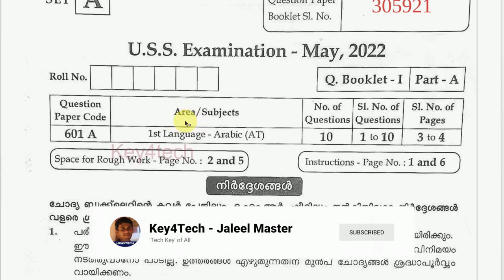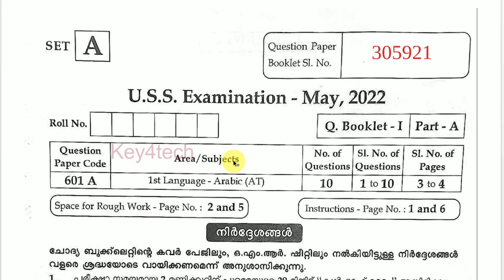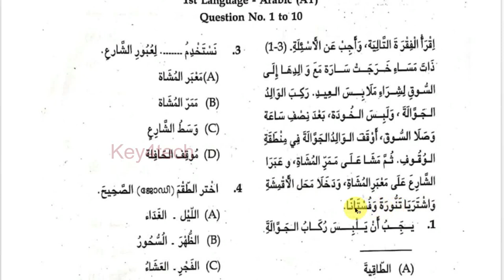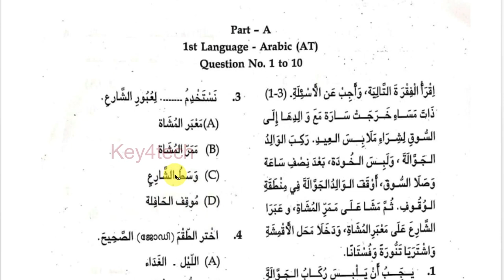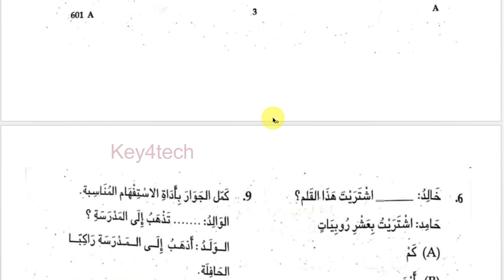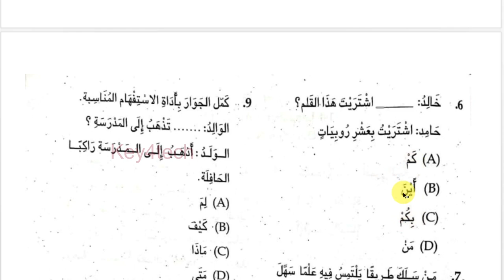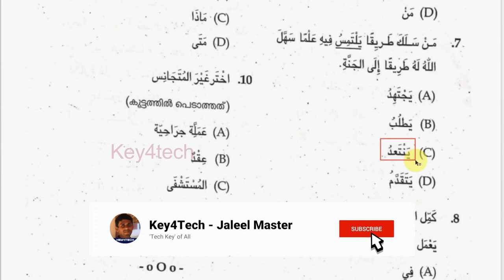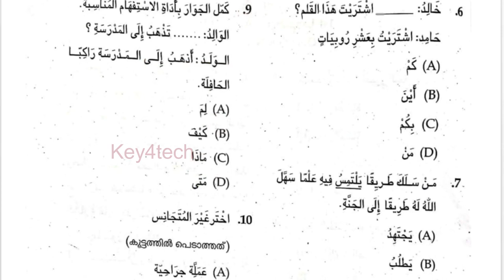USS ARABIC OLD QUESTION PAPER WITH ANSWER KEY - 2022 | യു.എസ്.എസ് അറബിക്